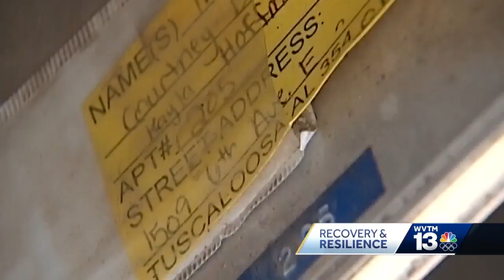WVTM 13 Chronicle Recovery and Resilience: One gymnast story of survival